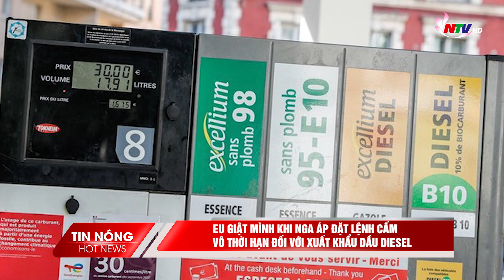EU giật mình khi Nga áp đặt lệnh cấm vô thời hạn đối với xuất khẩu dầu diesel